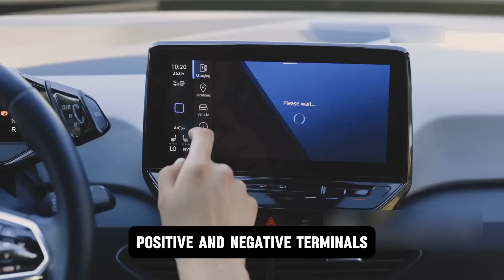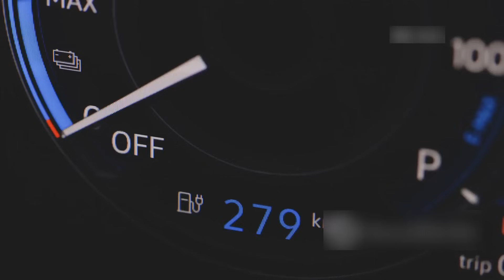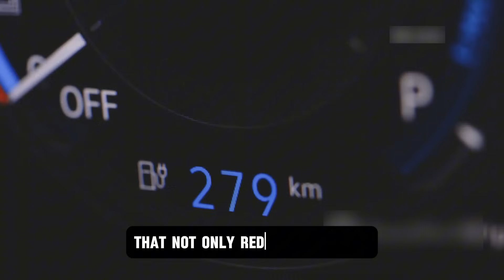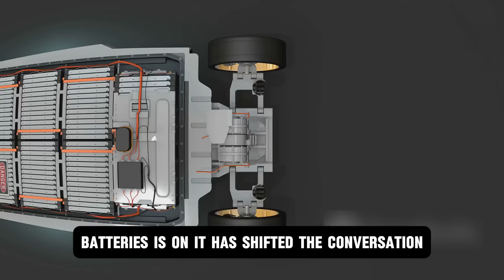Toyota CEO Announce NEW Solid State Battery 1200 Km with 5-min Charging!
The electric vehicle (EV) revolution is about to take a massive turn!  While the world is still struggling with battery challenges like slow charging, short range, and constant recharging stress, Toyota has just made a shocking announcement. The company revealed its upcoming Solid-State Battery with a range of 1200 km and a charging time of only 10 minutes!

If this technology becomes a reality, it could change the entire automotive industry. Will Tesla and other EV makers face their biggest challenge? What will happen to petrol and diesel cars? And could owning an EV soon become as simple as charging a smartphone?